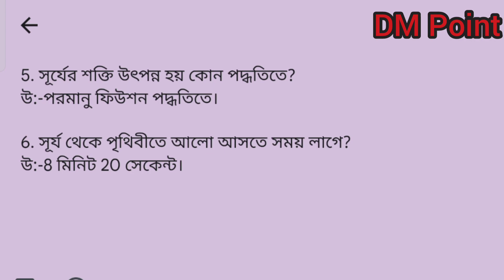চাঁদে কোন শব্দ করলে শোনা যায় না কেন?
1. মাধ্যাকর্ষণ শক্তি কে আবিষ্কার করেন?

2. চাঁদে কোন শব্দ করলে শোনা যায় না কেন?

3. আকাশ নীল দেখায় কেন?

4. রেডিও কে আবিষ্কার  করেন?

5. সূর্যের শক্তি উৎপন্ন হয় কোন পদ্ধতিতে?

6. সূর্য থেকে পৃথিবীতে আলো আসতে সময় লাগে?